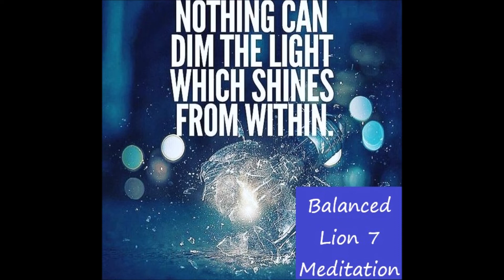Meditation /Tribal Music/ Yoga, Work, Enhance Mind, Body, Balanced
meditation for waking the mind, better consentration, focus, awareness, relaxing melody, let go of old thought patterns, higher frequency, positive mind, zen vibes, better energy, music therapy to heal, mind body, learning new and creating new things, relax breathe slow, consentrate on your breathe, relax your body, gentle vibrations, relaxing,  mellow zen vibes, calming the mind, feel the love and peace of universel sounds, awakening body and mind, brighter energy, enjoy If you'd like to stay up to date with future meditation tracks and other music, subscribe to this chanel enjoy lions lionesses peace